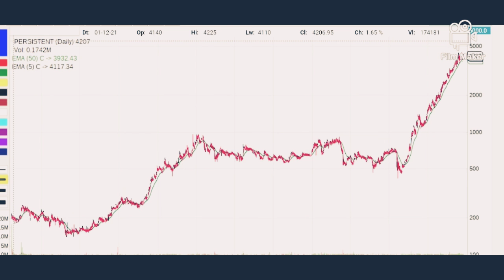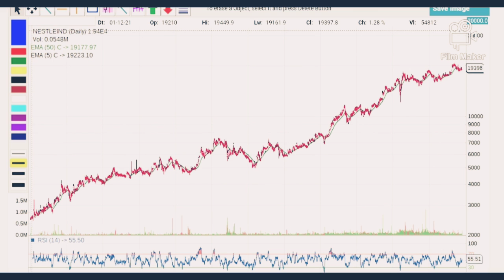Breakout Stocks- for tomorrow -2 December 2021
Stocks showing strong upward bias today.